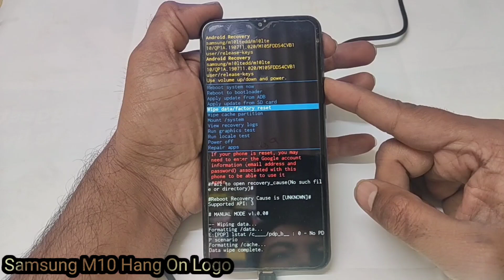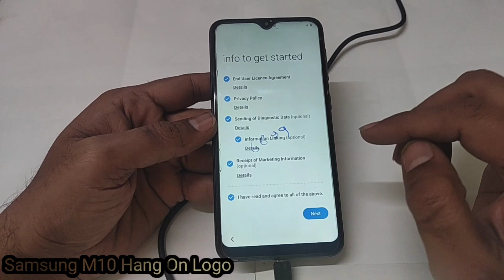samsung m10 hang on logo problem solve 100% without computer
stuck Samsung logo
Samsung Galaxy keep flashing the logo
Samsung M10 not turning on
SAMSUNG M10 RESTART, BOOTLOOP, STUCK ON LOGO,,,100% Done,,,Istimewa!!!
Samsung galaxy M10 Touch hang Touch not working अचानक आपका टच काम करना बंद कर दे तो क्या करें
Fix Samsung Galaxy Hang & Restart Problem m10,m20,m30 | hanging on Logo
SAMSUNG M10 HANG ON LOGO REBOLL CPU & RAM DUAL DEKKER CPU VERY EASY TRICK 100%
Samsung A10 Mobile Hanging Problem Solve Kaise kare || Samsung Mobile Reset or factory reset

topic+
samsung m10 hang problem solution,
samsung m10 restart problem,
samsung m10 hang on logo,
a50a50s hang problem solution l how,
samsung galaxy m10 2,
samsung galaxy m10 reset,
samsung m10,
samsung m10 auto restart problem,

stuck on samsung logo
Samsung hang problem solution
samsung hang problem
Samsung m10 factory data reset
samsung m10 hard reset
samsung m10 pattern unlock
Samsung m10 password reset
samsung m10 factory reset
hard reset samsung m10
samsung m10 pin lock
Samsung m10 stuck on logo
samsung hang problem solution 2022
mobile hanging solution
m10 reset
m10 lock bypass